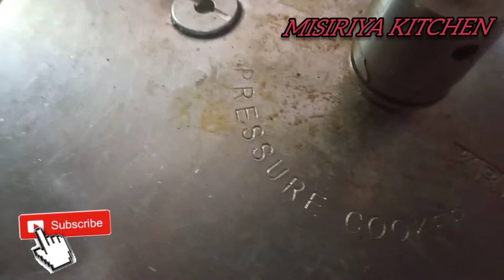പെട്ടെന്നൊരു പായസം കുടിക്കെണെന്ന് തോന്നി 😄